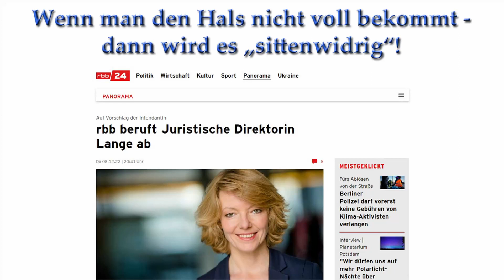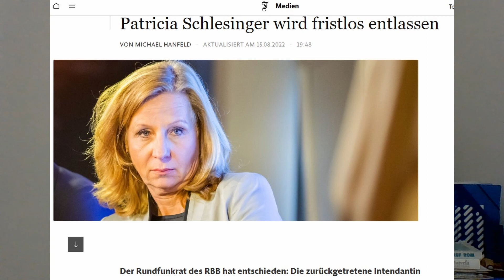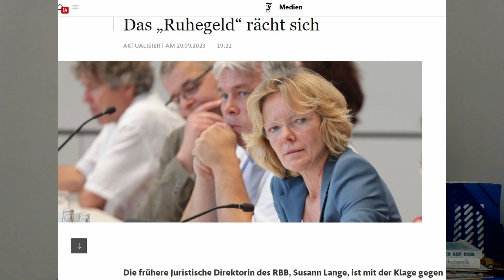[PM] Der Fall Schlesinger beim rbb spült vieles ans Tageslicht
Die Dimensionen sind so weit von gutem Anstand entfernt, dass es einem den Atem raubt - selbst Richtern.